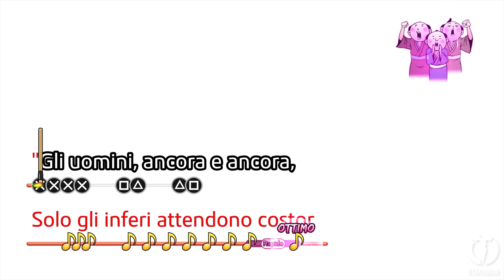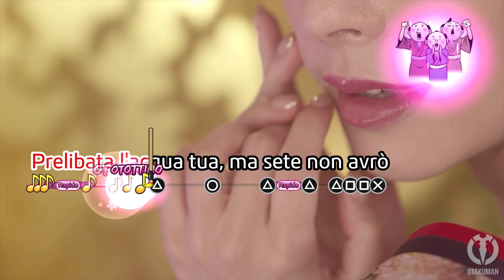Like a Dragon: Ishin! - Karaoke: Samurai dal Cuore Sincero (Ryoma) ITALIAN SUB.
Titolo originale: Ichizu Samurai Ryoma canta una. CHE CA*** DI PROBLEMI AVETE CON QUESTI SPIKE DI DIFFICOLTÀ, SEGA? UNA VOLTA MI SONO DIVERTITO, QUESTO NON È DIVERTIMENTO!
Però la canzone non è affatto male.
Inoltre, live action nel karaoke? Questo è. interessante?

⚡️PLAYLIST LIKE A DRAGON: ISHIN! (YAKUZA ISHIN)⚡️